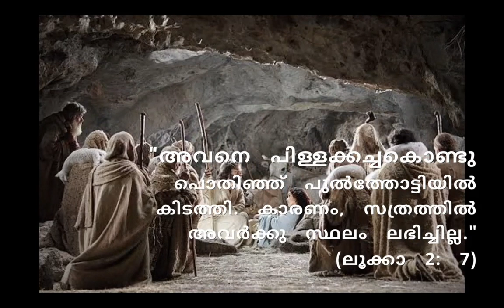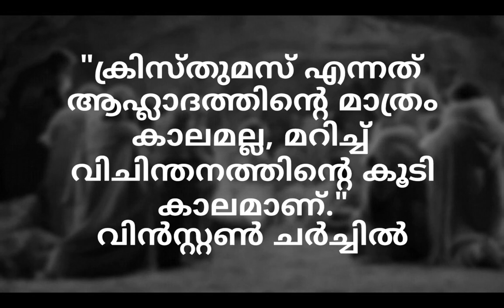പുൽക്കൂട്: ഇടം - Rev. Fr. Dias Antony Valiyamarathunkal- Diocese of Kottappuram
"അവനെ പിള്ളക്കച്ചകൊണ്ടു പൊതിഞ്ഞ് പുൽത്തൊട്ടിയിൽ കിടത്തി. കാരണം, സത്രത്തിൽ അവർക്ക് സ്ഥലം ലഭിച്ചില്ല." (ലൂക്കാ 2: 7)